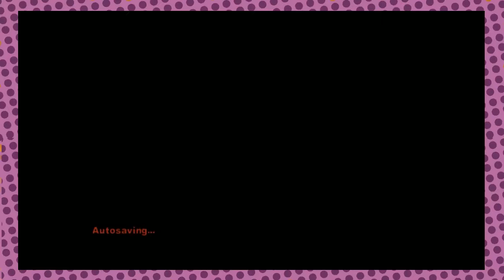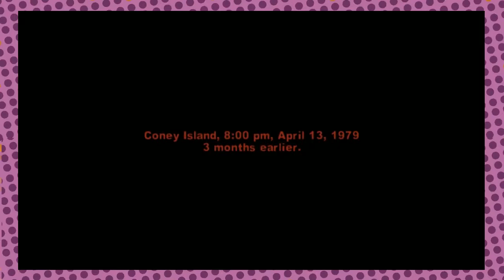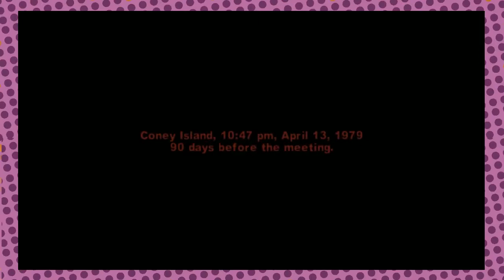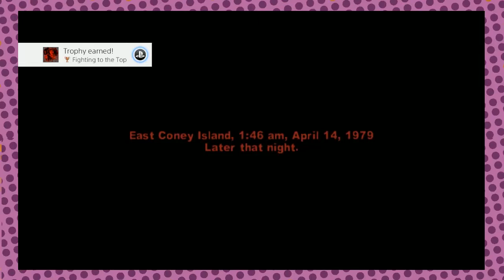L and friends play retro the warriors(ps2)#1